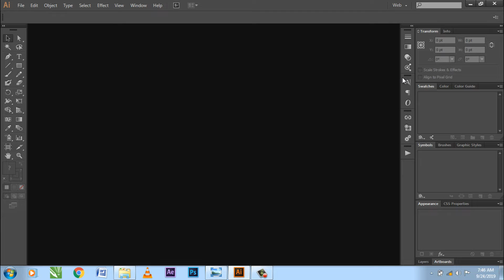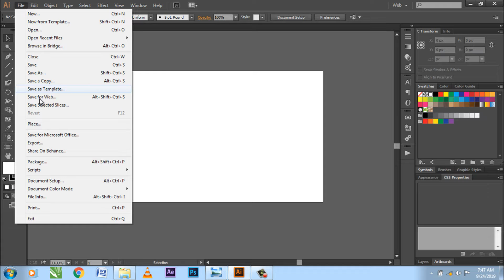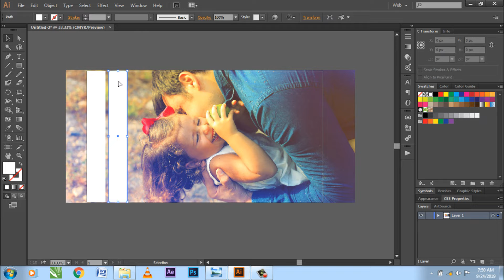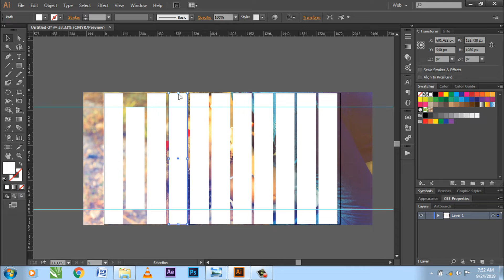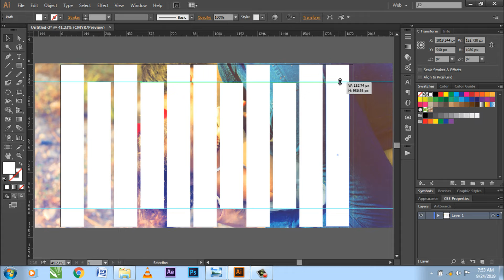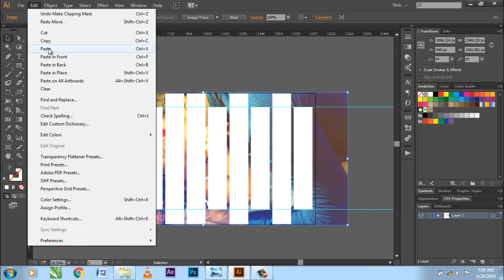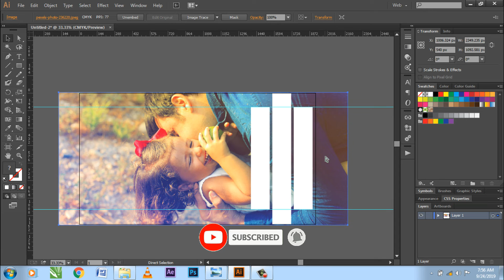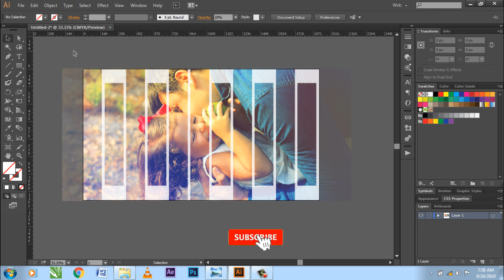Illustrator Tutorial | How to Make Image Overlapping Design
In this video, I will show you Illustrator Tutorial  | How to Make Image Overlapping Design Step By Step. I hope you like it.

Connect With:- S.K Graphic designer

follow him Telegram -
Graphic Designer